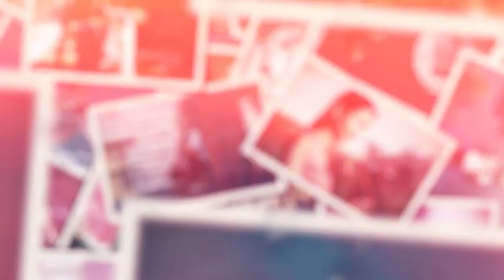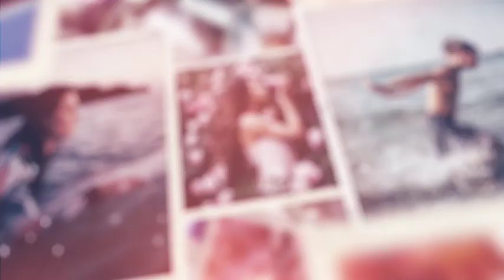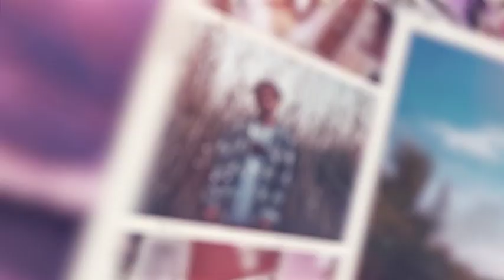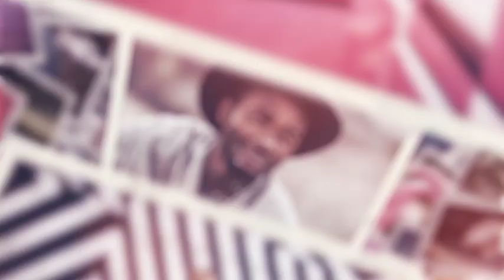Photo Slideshow - After Effects Template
Photo Slideshow is a concept design project. Boho color grading, romantic typography, smooth camera animations and multiple cinematic compositions… I put them all together in one project so that you can produce videos and slideshows of the quality you want. I like using this template on my wedding, memory, special event, birthday and valentine works. Because it captures the ambience that is the design trend about these issues. Hope you like it. Enjoy!
Product Information
    4 Duration Version
    03:24 max. duration
    30 scenes ready to use
    1920×1080 Resolution
    Modular Structure
    267 photo placeholders
    Links for fonts and musics included